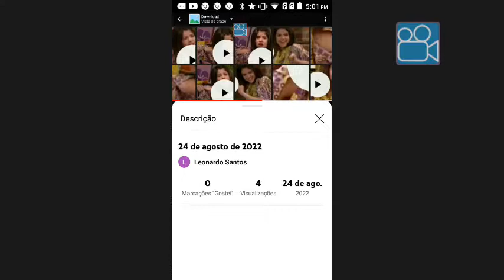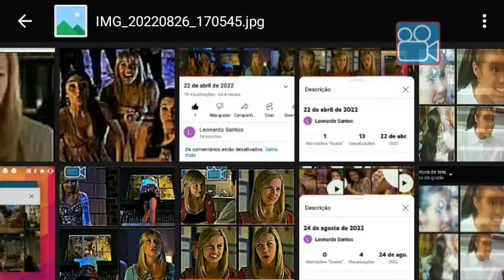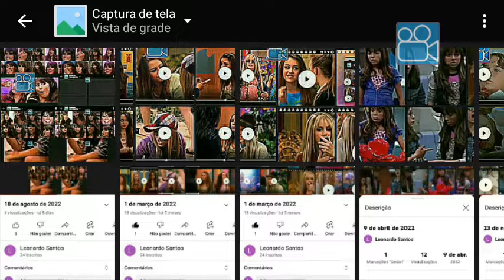26 de agosto de 2022